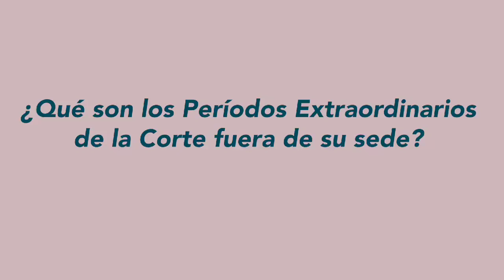Períodos Extraordinarios de la Corte Interamericana de Derechos Humanos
💡ABCDerechosHumanos La Corte Interamericana de Derechos Humanos tiene períodos ordinarios y períodos extraordinarios de sesiones.👉 Sobre nuestros períodos extraordinarios te contamos más en este nuevo ABC de la Corte Interamericana👨🏿‍⚖️👩🏿‍⚖️.

📢 Para todo público👨🏿‍🏫 👩🏻‍🏫 compartimos este material didáctico donde en menos de 1 minuto te explicamos más sobre el funcionamiento del Sistema Interamericano de Derechos Humanos.
📽 ¡Comparte y espera los próximos!